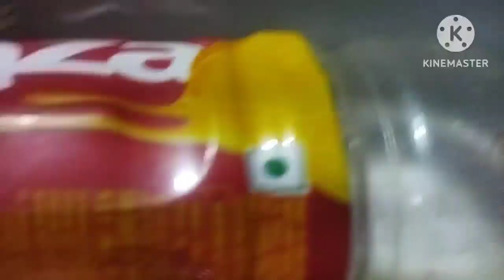কলের জল বন্ধ থাকলে যা হয় আর কী